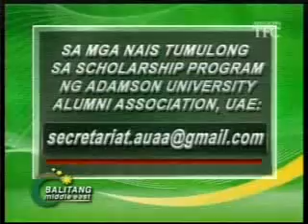BME Rachel Salinel Photography for a Cause sa Duba UAEi